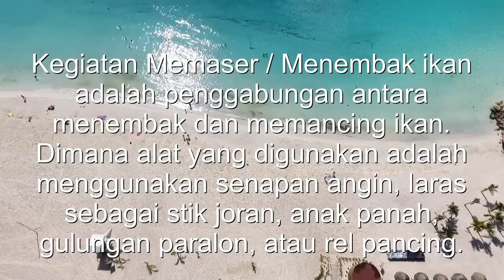Paser mania | Tilapia Fish Hunting | Ikan Nila di Sungai Ketiwon Tegal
Awal ramadhan merupakan awal musim panas dimana ikan nila sudah mulai menampakan diri di  berbagai macam spot. Bulan puasa bukan halangan bagi kita untuk tetap menjalankan hobby memaser ikan. Ibadah jalan dan hobby pun tetap dilakoni. Biasanya setelah musim ikan nila maka tidak lama setelah ini ikan kakap juga akan muncul. Yah iseng-iseng sambil ngabuburit kita nembakin ikan nila untuk digoreng buat buka puasa.
Oke terus saksikan acara nembak ikan di channel Juba Adhi Nugroho.